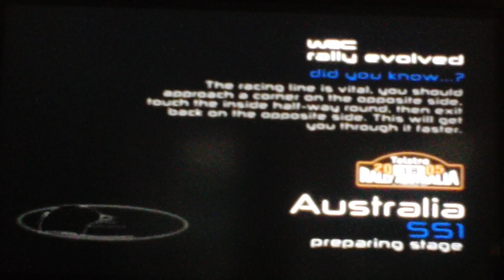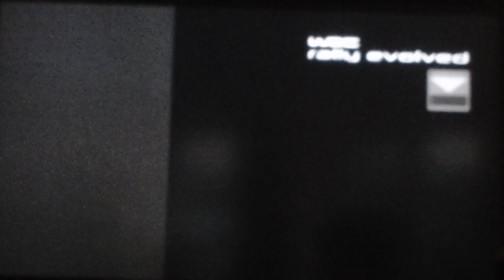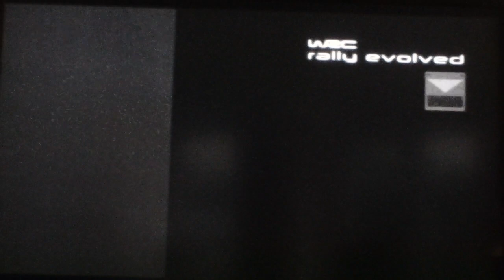FINALLY FINISHED: WRC Rally Evolved (Australia)